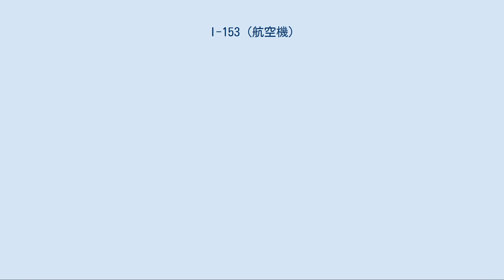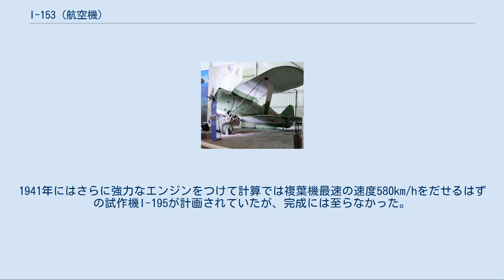I-153 (航空機)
モスクワ航空博物館に展示されているI-153 I-153(ロシア語:И-153 «Чайка»イー・ストー・ピヂスャート・トリー　チャイカ(海猫))は、ソ連の複葉戦闘機である。
多くの優れた戦闘機を開発し「戦闘機の王様」と呼ばれたポリカールポフ設計局が設計した。
「究極の複葉戦闘機」と呼ばれ、長期間に亙りソ連労農赤軍航空隊の主力機を務め、ノモンハン事件、フィンランドとの冬戦争、第二次大戦の初めまで使われた。
当時の新技術であった引き込み脚と、当時としては強力な1000馬力級のエンジンを搭載していた。
上翼は視界を確保するためにガルウィングを採用したのでチャイカ（カモメ）という愛称で呼ばれた。
 スペイン内戦に参加したI-15の戦訓から、I-15の発展型として製作された。
1000馬力の空冷式のM-25エンジンに換装したI-15terが1938年秋に初飛行し、さらに強力なM-25エンジンに換装された。
 1939年夏にはノモンハン事変に参加して日本軍の戦闘機と戦闘をおこなった。
だが、九五式戦闘機や九七式戦闘機に対して劣勢を強いられた。
 1939年に始まったフィンランドとの冬戦争ではソ連の主力機であった。
後に独ソ戦で捕獲されたI-153はフィンランドに送られ、フィンランド軍機として、継続戦争でソ連と戦った。
後継機のI-16の登場後も長らく第一線機として運用されていたが、独ソ戦緒戦で多くのI-153は地上で破壊された。
I-153の多くは、戦闘機としての運用の他に爆弾を搭載してシュトゥルモヴィーク(対地攻撃機)としても運用された。
ソ連では、I-153を操る撃墜王も何人も誕生した。
 だが、どのような任務であれI-153は1941年の時点ですでにどうしようもないほど旧式化していた。
戦闘機部隊ではその後I-153やI-16にかわりYak-1やLaGG-3を使用するようになり、シュトゥルモヴィーク部隊でもIl-2などが使用されるようになった。
 I-153は、最終的に3500機ほどが生産された。
I-153は「究極の複葉戦闘機」の名に恥じない優秀な機体であったが、時すでに複葉戦闘機の時代は去っていた。
複葉戦闘機は格闘戦能力には秀でていたが、速度性能等でBf 109のような新しい単葉戦闘機にまったく歯が立たなかったのである。
1941年にはさらに強力なエンジンをつけて計算では複葉機最速の速度580km/hをだせるはずの試作機I-195が計画されていたが、完成には至らなかった。
 I-153 Polikarpow I-153bis 古典航空機電脳博物館／210.ポリカルポフI-153「チャイカ」戦闘機（ソビエト）